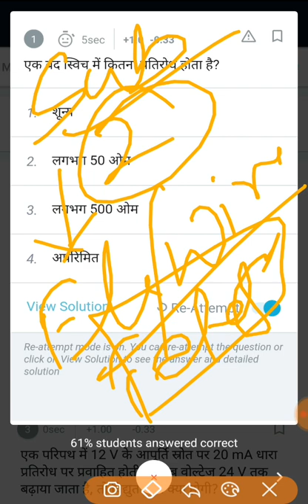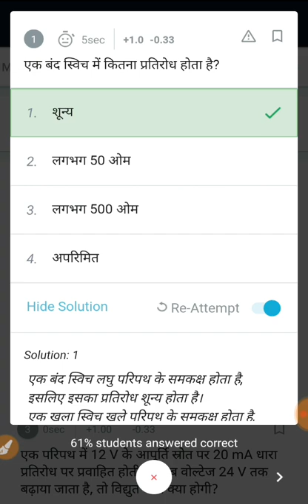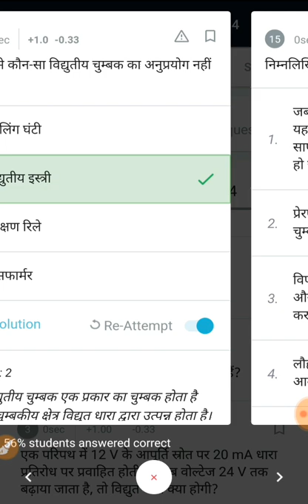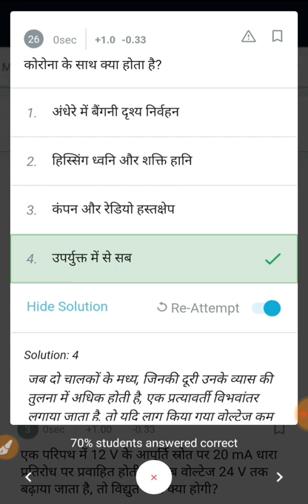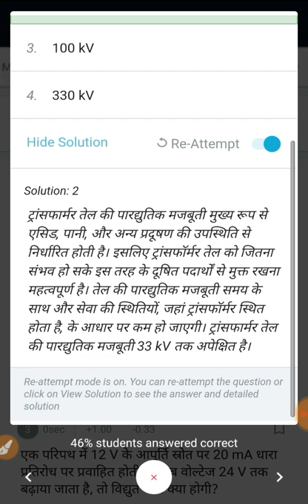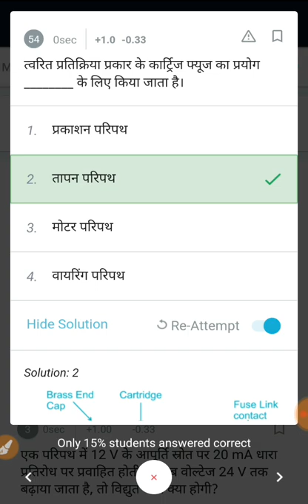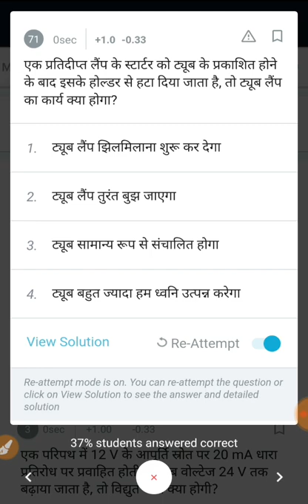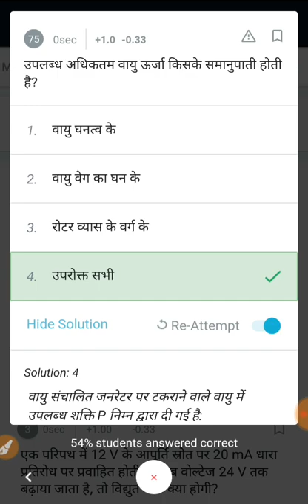#03 Practice Test For Electrician & Wireman Trade Part B || ALP/TECHNICIAN CBT2 || Testbook